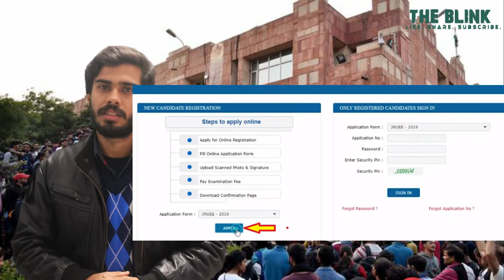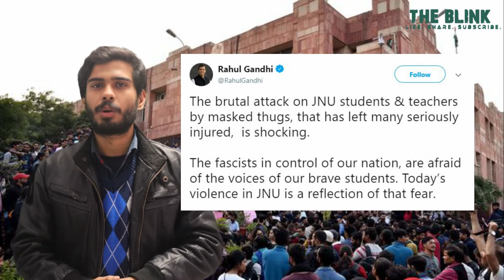Attacks on JNU students|2020| Deep Analysis by Shivam Pandey|The Blink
Attack on JNU students is the latest news update. This video is a deep analysis of attack on JNU students on sunday where a group of 40-50 unknown masked mob attacked JNU university students. ABVP and leftist students organisation are blaming each other for the attacks on JNU students. Reportedly, some students of JNU were protesting against the JNU administration over fees hike issue. All of a sudden this silent protest resulted in violence and life threatening attacks. Watch the video to know the whole story.
Jawaharlal Nehru University was established in 1969 by an act of parliament. It was named after India's first prime minister, Jawaharlal Nehru.

Produced by: The Blink
Edited by: Shivam Pandey